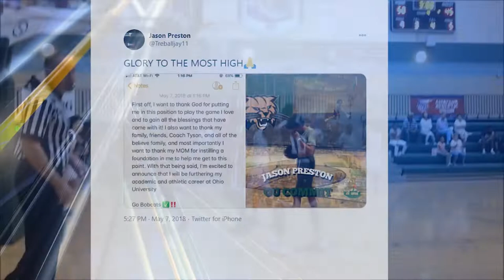Jason Preston overcomes adversity, shines bright at Ohio University